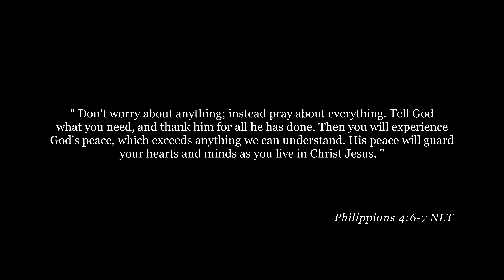OVERCOMING | Cinematic Short Film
Shot on Sony a7IV | Sony 35mm f/1.4 G Master